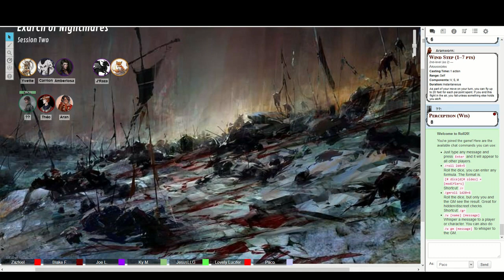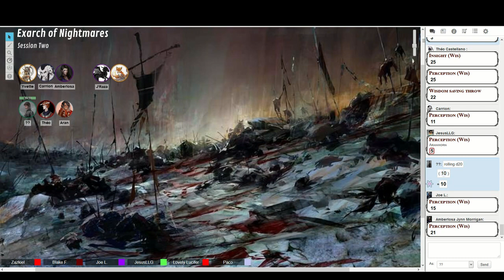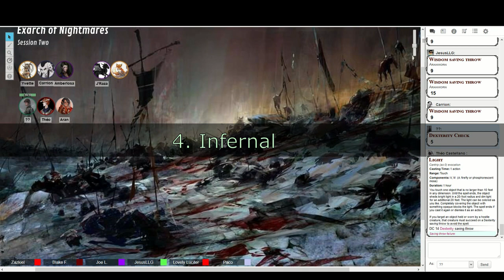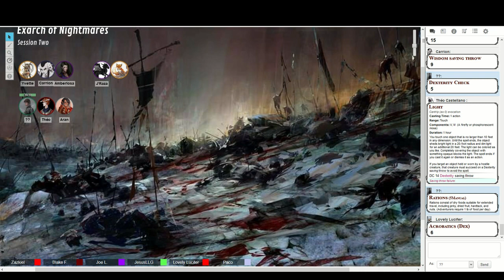Exarch of Nightmares (Main) - Episode 03: Garbage Disposal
Fish are friends, and might be food.
Music is from the Enderal and Blade Runner soundtracks.